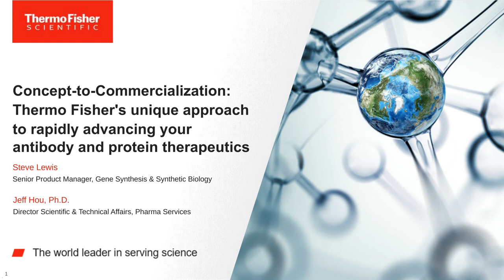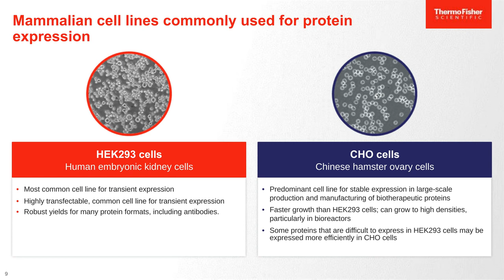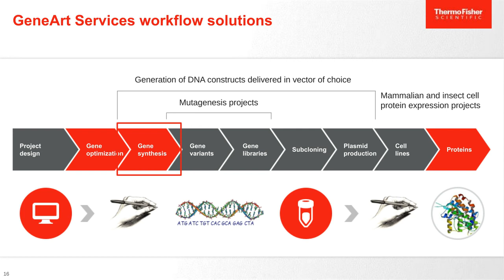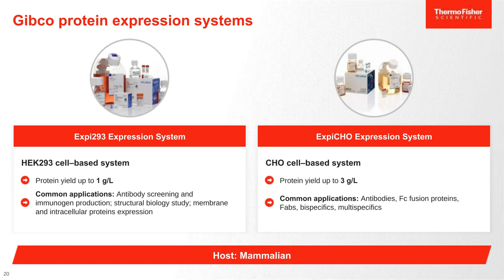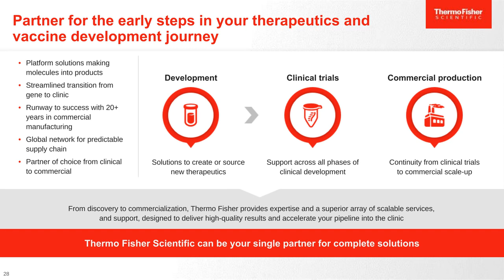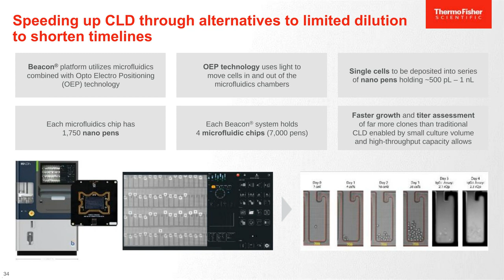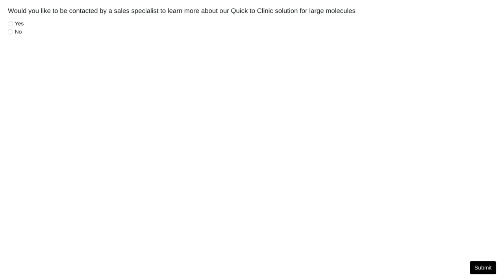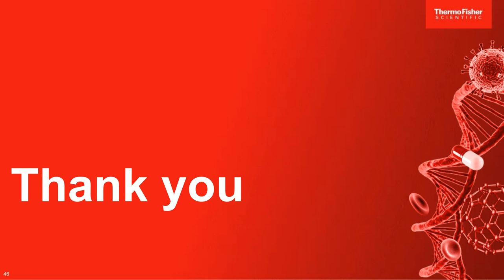Concept-to-Commercialization: Thermo Fisher's unique approach to rapidly advancing your antibody...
Presented By:
Steve Lewis
Jeff Hou, Ph.D

Speaker Biography:
Steve Lewis currently leads a global DNA and protein biomanufacturing product portfolio at Thermo Fisher Scientific. He holds an M.S. in Biotechnology from the Johns Hopkins University, where he focused on bioprocessing and scale-up of mammalian cell lines for the development of biotherapeutics. Steve has performed in myriad biosecurity roles supporting the U.S. Federal government. He has unique experience in supporting U.S. Department of Homeland Security and U.S. Department of Agriculture in operational planning for BSL-3 and BSL-4 commercial-scale bioproduction of medical countermeasures, including cGMP development of vaccines and biotherapeutics.

Jeff has a Ph.D. in Biotechnology from University of Queensland, Australia, specializing in cell line development and upstream process development. He supports the Global Sales and Business Development teams in providing technical support, designing strategies and supporting new business opportunities for Thermo Fisher Scientific’s biologics manufacturing as part of the Drug Substance Division. Jeff brings a combination of academia and industry experience to developing biologics with an emphasis on early stage development and speed to clinic. In his current role at Thermo Fisher Scientific, Jeff looks to drive innovation and advance new technology development in bioprocess and manufacturing sciences as well as supporting collaboration between internal and external partners.

Webinar:
Concept-to-Commercialization: Thermo Fisher's unique approach to rapidly advancing your antibody and protein therapeutics

Webinar Abstract:
Rapid screening and speed of scale-up in protein therapeutics are critical factors in today’s biotech and pharma workflows. The ability to swiftly develop novel therapies often depends on cost-effective candidate screening enabled by technology innovations and process improvements that optimize and expedite the journey from original idea to commercial-scale production.

In this webinar, participants will learn about Thermo Fisher’s unique approach to speeding up development timelines by starting with gene optimization and transient protein expression and purification pilots. Additionally, participants will learn about Thermo Fisher’s integrated workflow to rapidly move from R&D and pre-clinical pilots to first-in-human (FIH) trials.

Earn PACE Credits:
1. Make sure you're a registered member of LabRoots
2.